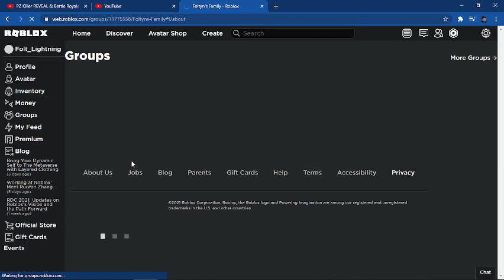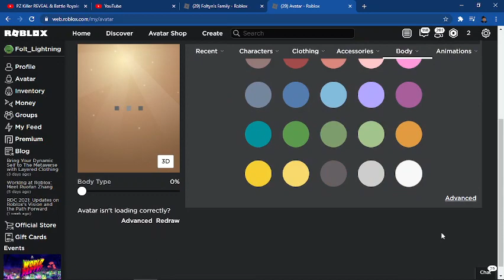12 ROBUX FOR FREE! ~ Buying Merch from my Favourite Streamer (Foltyn)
In this video, I end up with 12 robux! No cap!

Cya later! Make sure to like and sub! I am soooo happy rn!